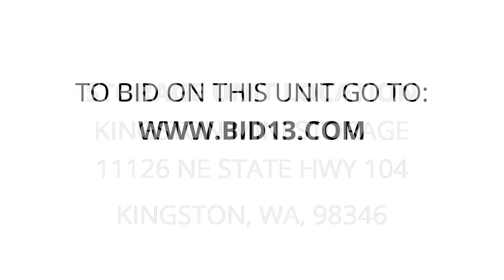Kingston Mini Storage - Unit 29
trumpet, guitar, jewelry-box, Wheelchair, Doll, furniture, CDs, toys, boxes